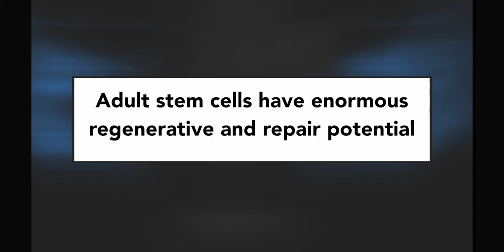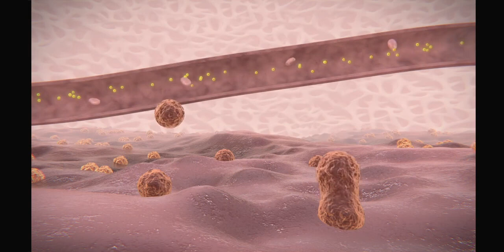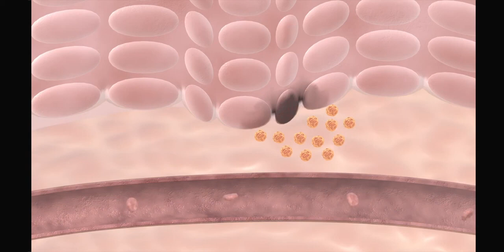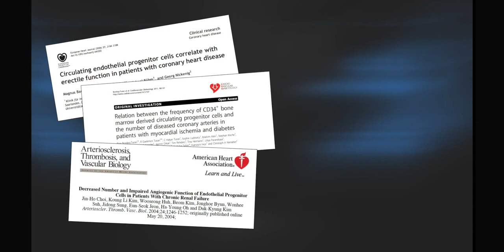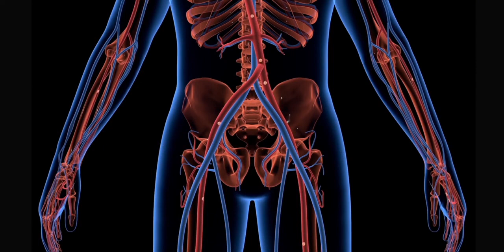Stemregen - World's Most Potent Advanced Stem Cell Enhancer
Advanced Stem Cell Enhancer can help in the repair of any damaged tissues in the body.

Aside from its anti-inflammatory and immune-modulatory properties, Aphanizomenon flos-aquae (AFA) has been documented to support the release of stem cells from the bone marrow, significantly increasing the number of circulating stem cells. The mechanism of action has been documented as a blockage of L-selectin at the surface of bone marrow stem cells, by an L-selectin blocker found in AFA.

Kalyagen™ is the world’s leading biotechnology company in the development of natural plant-based Stem Cell Enhancers. Deeply rooted in science and innovation, Kalyagen™ is focused on the investigation and development of plant extracts that stimulate or support Endogenous Stem Cell Mobilization (ESCM).